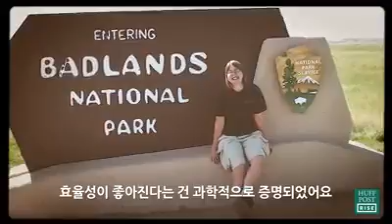[허핑턴포스트코리아] 2주간의 유급 휴가를 회사가 주어야 하는 이유